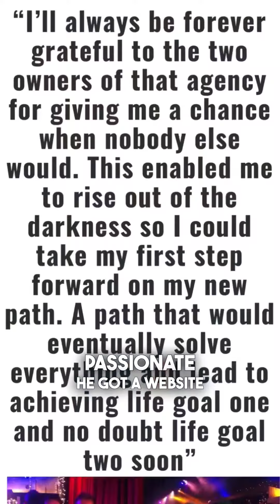#108 The Story of Scott. How sheer determination helped him achieve the life he dreamed of.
#108 The Story of Scott. A story of how one man’s sheer determination and focus helped him achieve the life he always dreamed of.